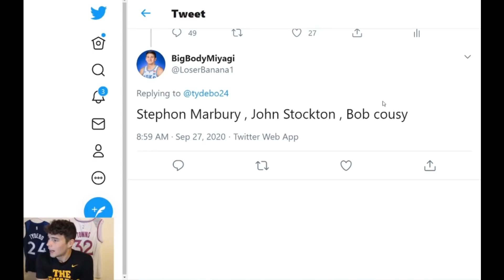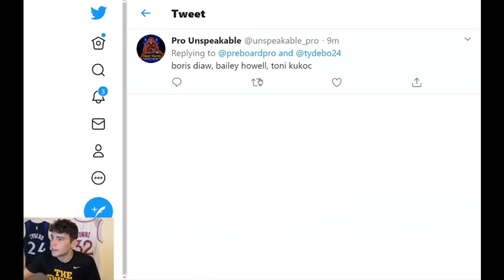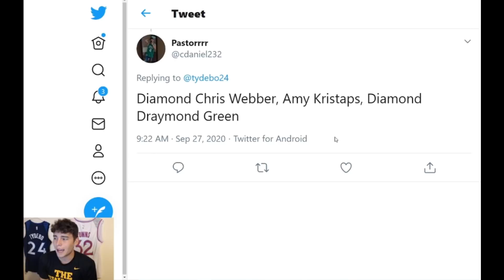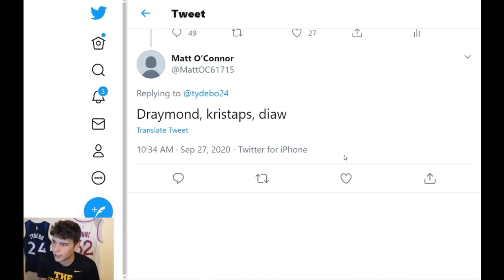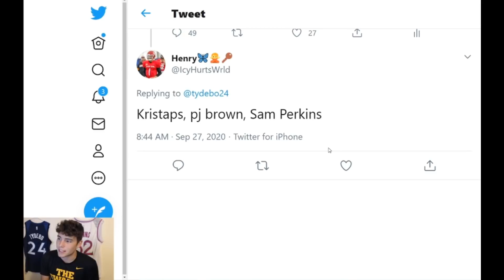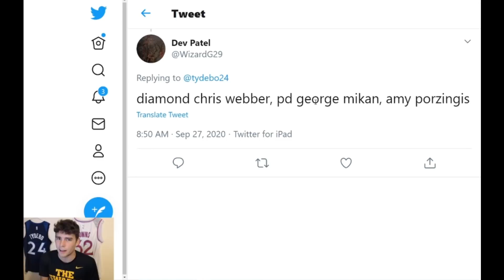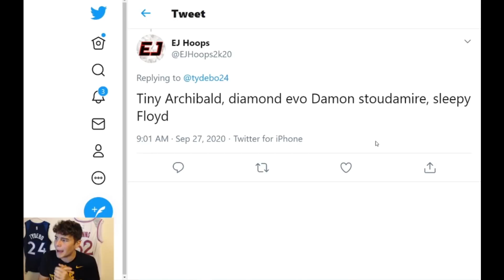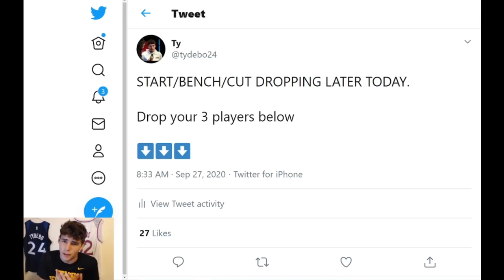START, BENCH, CUT MyTEAM EDITION #2! WHO ARE THE TOP CARDS IN THE GAME? NBA 2K21 MyTEAM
With so many great ruby, amethyst, diamond and pink diamond players in the NBA 2K21 MyTeam, I pick who I would start, bench and cut out of three MyTeam cards. This includes some of the best and worst value players in MyTeam. I hope this helps you guys decide who you want to put on your no money spent, budget or god squad to run with in domination, triple threat, TTO, limited and unlimited.

Instrumental Prod. By Jet Taylor